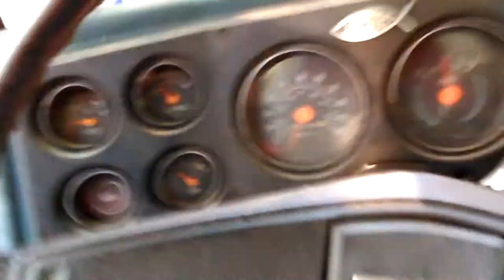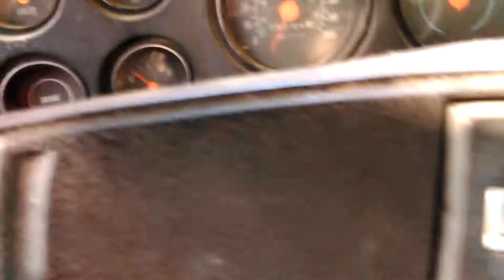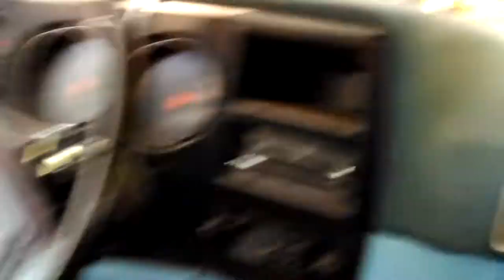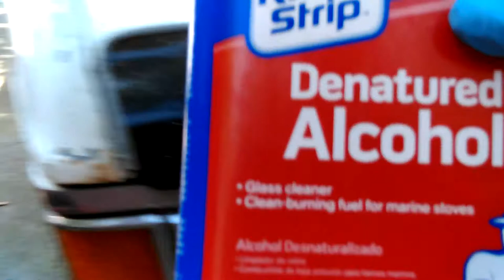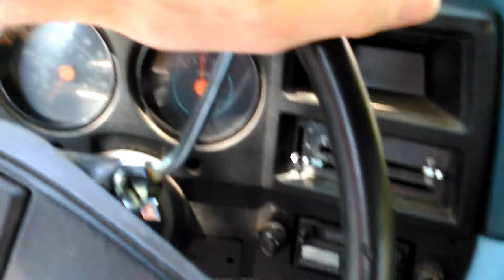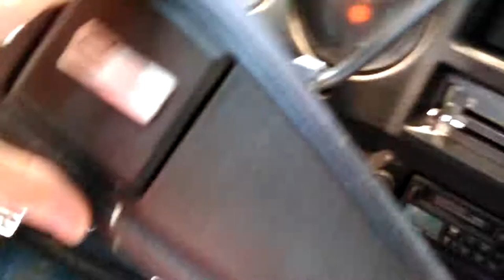Cleaning my Steering Wheel with Denatured Alcohol, VID 20170717 110124 - Chevy Blazer 4x4 Repairs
Watch all Don Bishop 1976 Chevy Blazer 4x4 Repairs & info Videos in my Playlist Videos by Don Bishop, on Computers, Software, Fedora, Debian, Linux, Android, Windows, Electronics and Embedded OS, Operating Systems. Also, Wood Working, Mechanics and Videos with our Music and other random Videos that I make…

Thanks,

Don